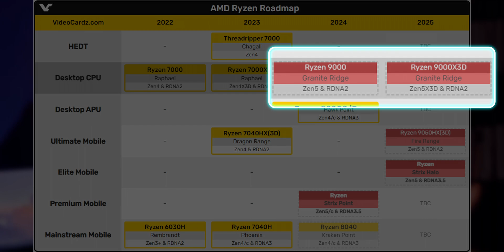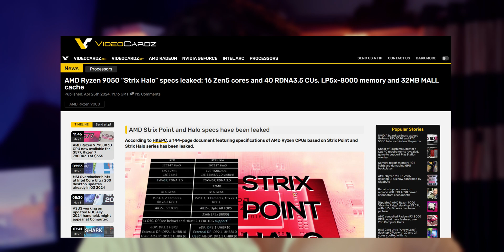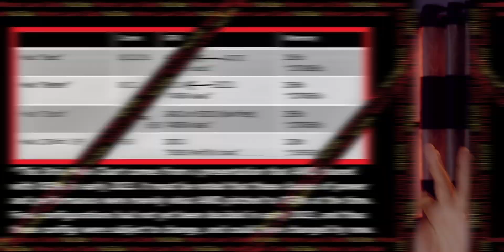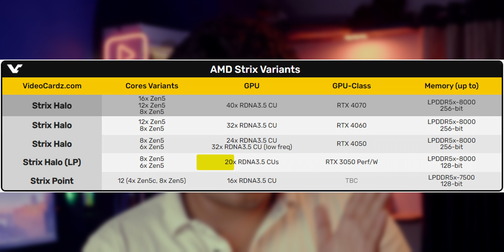This AMD APU Is Better Than Nvidia’s RTX 4070!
AMD's upcoming new Strix Halo APU is going to beat Nvidia's RTX 4000 series, according to new rumors so, let's talk about that.